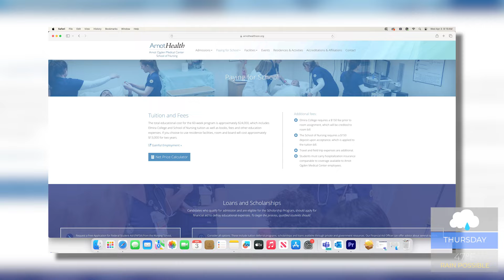ARNOT SCHOOL OF NURSING ANNOUNCES SPONSORSHIP PROGRAM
Want to get your nursing degree and pay NO tuition? It's possible at the Arnot School of Nursing!